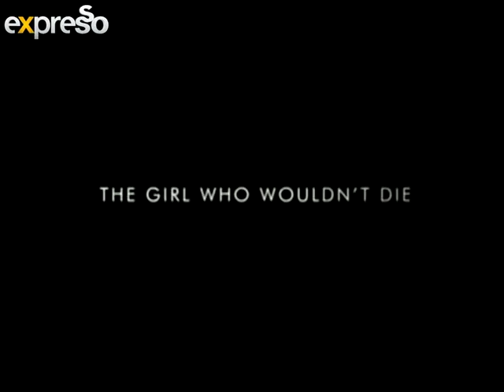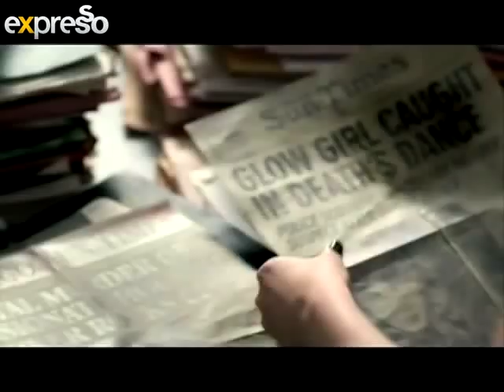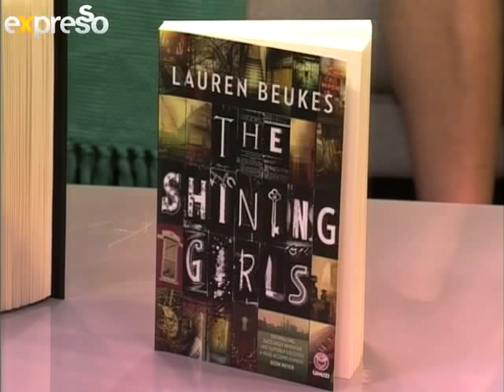An interview with author Lauren Beukes : The shining girls (22.4.2103)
THE SHINING GIRLS
THEY SAY WHAT DOESN'T KILL YOU MAKES YOU STRONGER. BUT WHAT IF DEATH CAME BACK TO TRY AGAIN?
Chicago, 1931. Harper is a man out of time -- yet with all the time in the world to stalk and kill his 'shining girls'. The objects he lays by their violated bodies are more than just clues: they are the glittering threads of his obsession, a web of sick satisfaction glowing through the years.
But these things have to be right. And if a girl lived to tell the tale, well, that would have to be fixed.
Chicago, 1992. Kirby knows there's something strange about the man who nearly killed her -- aside from being a violent psychopath. Rejected by those who should help her, she searches for the others, the girls who didn't make it.
What Kirby finds is ... impossible. Murders scattered across the decades, accompanied by totally contradictory evidence. But for a girl who should be dead, impossible doesn't mean it didn't happen ...